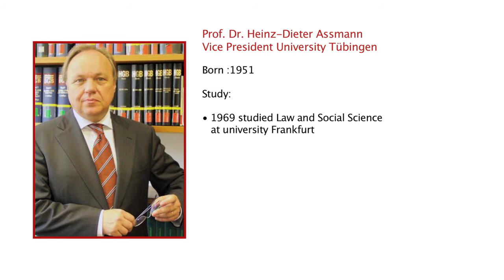Prof. Assmann’s Visit to GUC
Prof. Dr. Heinz-Dieter Assmann is a German lawyer and professor at the University of Tübingen and paid a visit to the GUC campus.